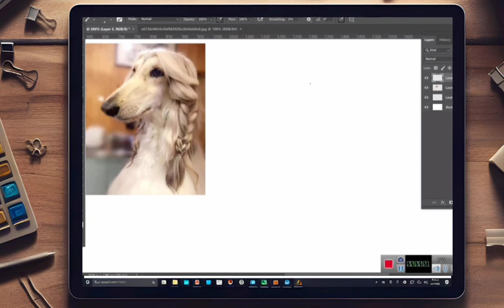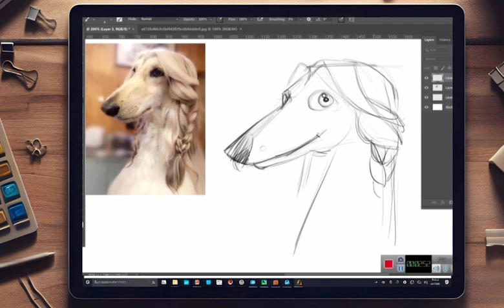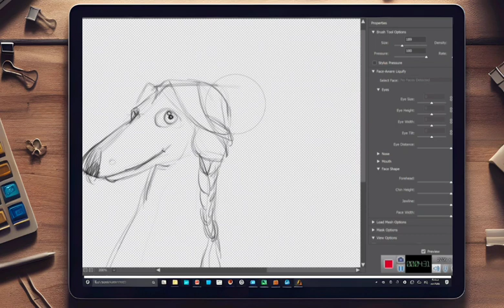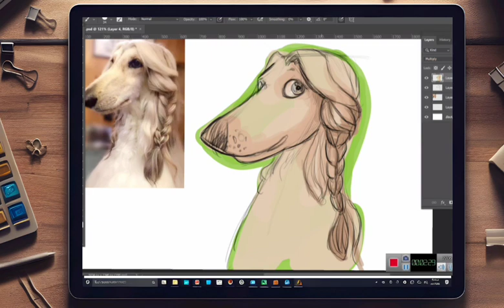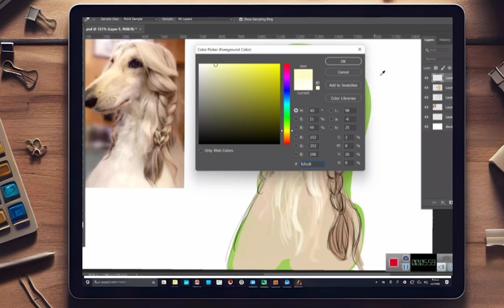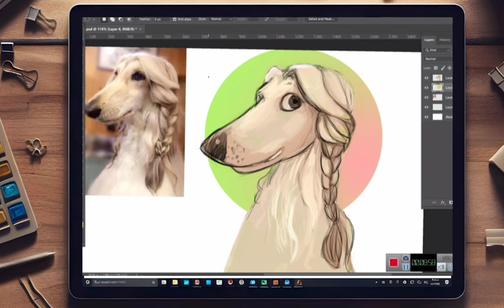How to drawing cartoon cute dog frome photo reference (process)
In this video you will learn how to draw a cute dog in a simple way